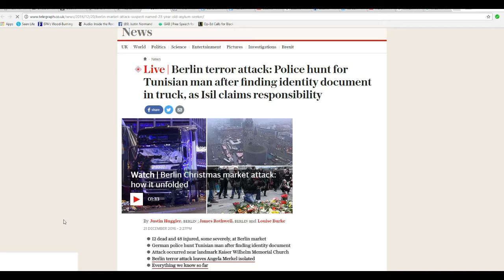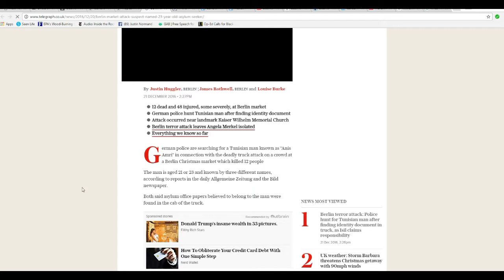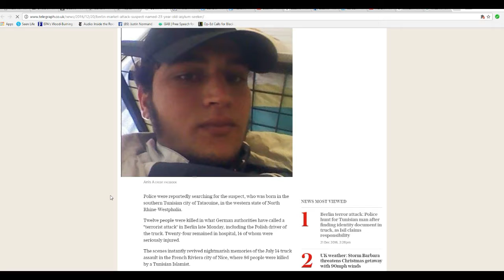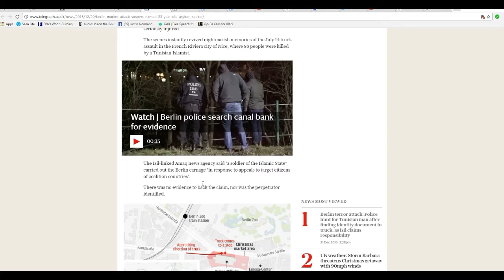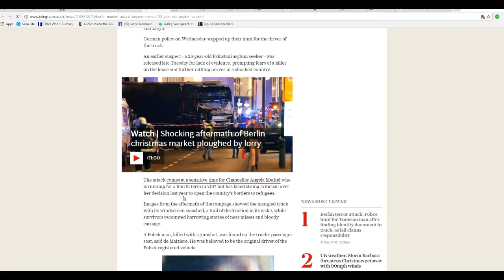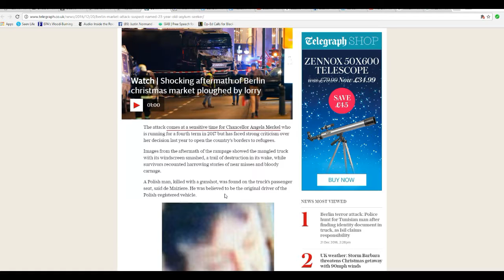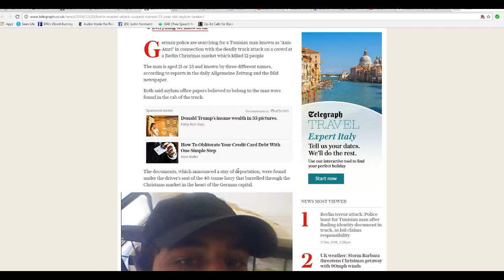German authorities now looking for Tunisian man, letting Pakistani go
In a bizarre twist, German authorities released a Pakistani man, and are now looking for a Tunisian man in the Berlin massacre.  They claim that his papers were found in the cab of the truck. I am not believing this. WTF is going on?